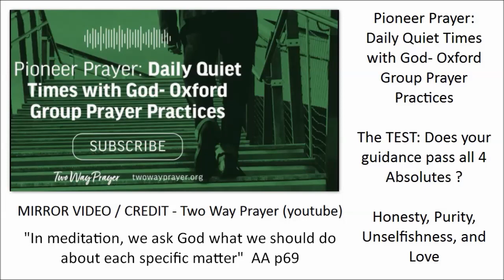MIRROR - Daily Quiet Times with God Oxford Group Prayer Practices - Terre Haute, Indiana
MIRROR VIDEO / CREDIT - Two Way Prayer

Pioneer Prayer: Daily Quiet Times with God- Oxford Group Prayer Practices

The TEST: Does your guidance pass all 4 Absolutes ?

Honesty, Purity, Unselfishness, and Love

MikeZoom @ Mail.com

SURRENDER
SHARING
AMENDS
GUIDANCE

HONESTY
PURITY
UNSELFISHNESS
LOVE

TRUST GOD
CLEAN HOUSE
HELP OTHERS

STEP 1
unmanageable.

STEP 3
Him.

STEP 6
of character.

STEP 7
Humbly asked Him to remove
our shortcomings.

STEP 8
them all.

STEP 12
our affairs.

Alcoholics Anonymous,
Chapter 5,
How it works,
AA,
Dr Bob,
Bill W,
Big Book,
12 Steps,
RECOVERED,
Powerless,
1st Step Experience,
Craving,
Desire,
Real Alcoholic,
Easy Does It,
4 Absolutes,
Honesty,
Purity,
Unselfishness,
Love,
Keep Coming Back,
Clarence Snyder,
AA Cleveland,
Akron Ohio,
Founders',
Serenity,
Amazing Grace,
The Doctor's Opinion,
Dr Silkworth,
drunk,
sober,
How it works,
Big Book,
12 Steps,
1st Step Experience,
Alcoholic,
Easy Does it,
Absolutes,
aa meetings,
sobriety,
aa speaker,
oxford group,
miracle,
peace,
serenity,
fellowship,